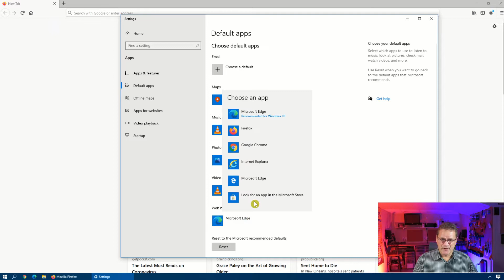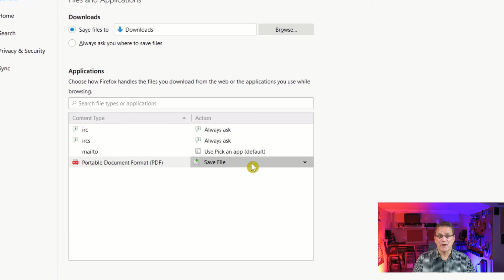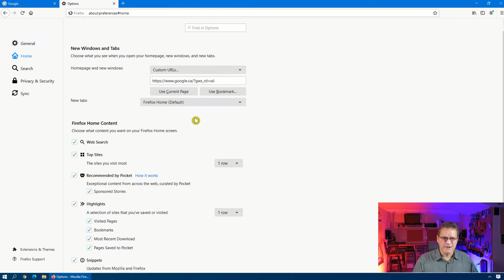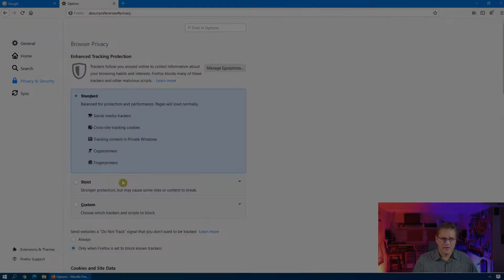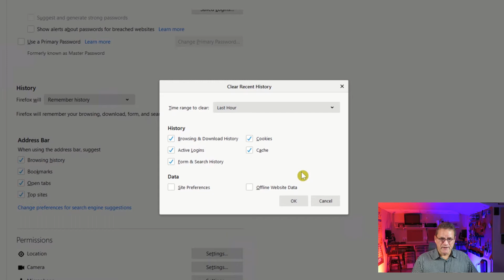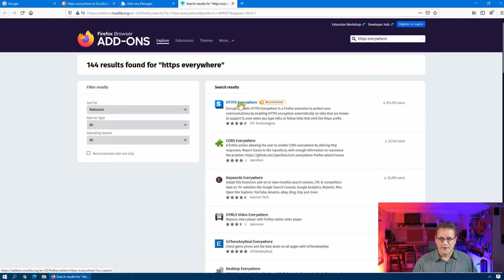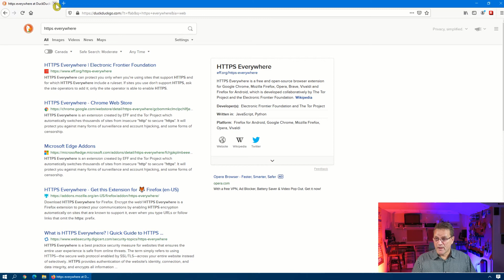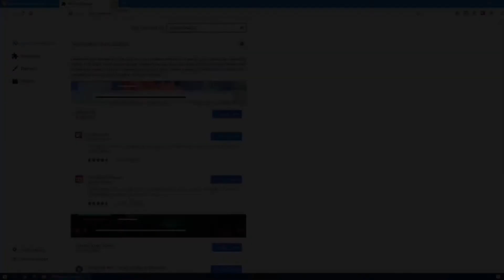How to Configure Firefox for Privacy and Security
How to Configure Firefox for Privacy and Security.  There is an everlasting battle between Internet browsers:  Internet Explorer, Google Chrome, Mozilla Firefox, Apple Safari, Opera, Microsoft Edge, opera, Brave plus a number of other less famous browsers and the infamous Netscape that faded into obscurity.  Mozilla has made it a goal to take your internet privacy and security and make that a priority for creating their browser.   Learn how to secure Mozilla Firefox to protect your privacy online and offer a more secure way of browsing the Internet.